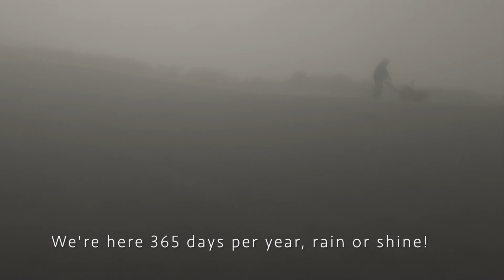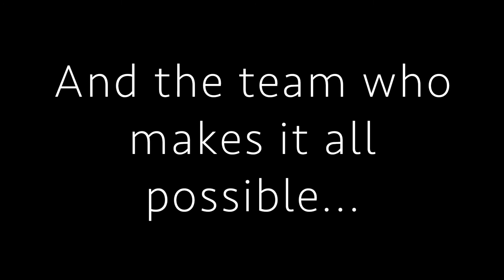Pelican Hill Golf Maintenance Team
A day in the life of our Golf Course Maintenance Operation!